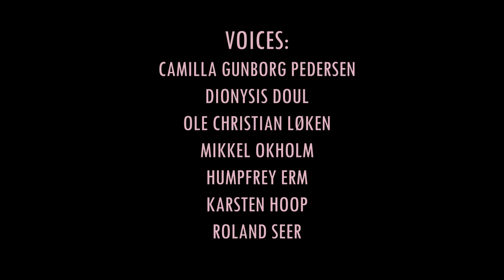Animated short film - Tujumuutus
An animated short by Kristina Stengaard ,Roland Seer og Karsten Hoop. Made during their first semester at the animation Workshop in Viborg.